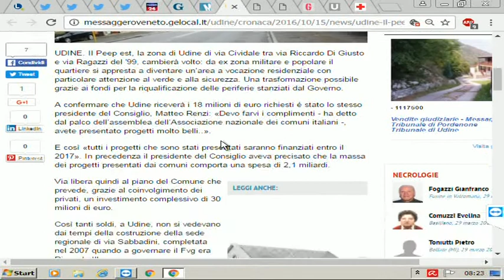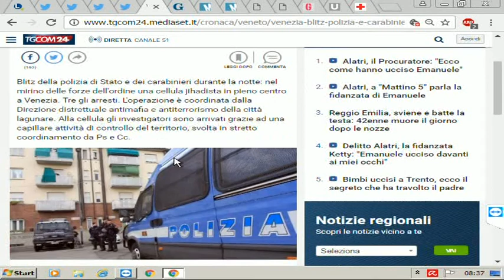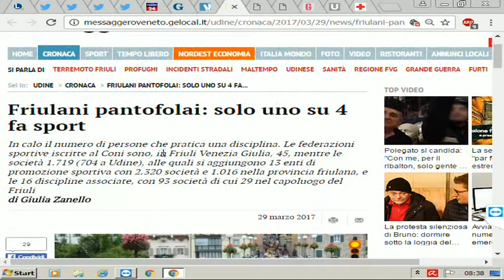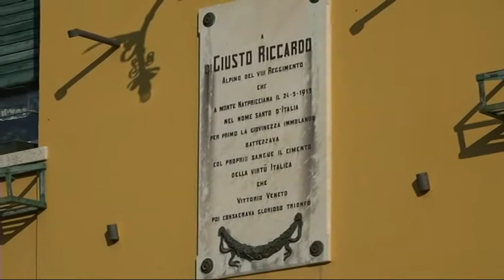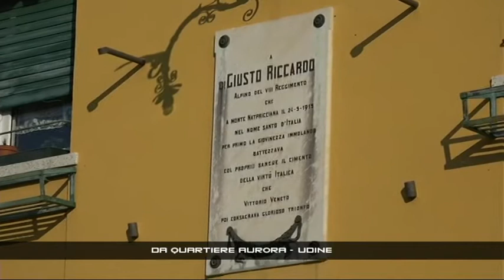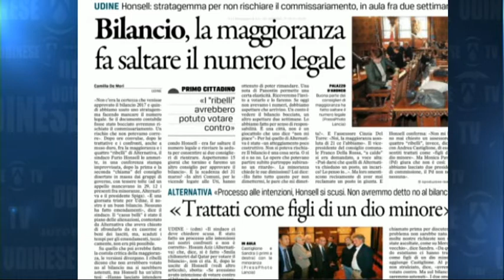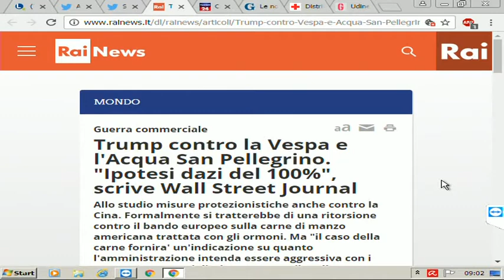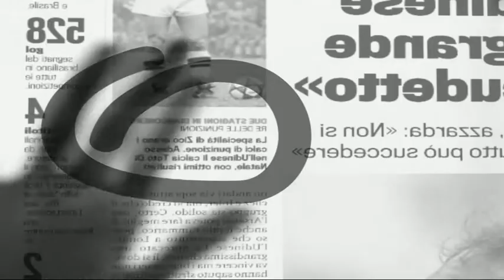30 marzo 2017 Buongiorno Friuli quartiere Aurora Udine